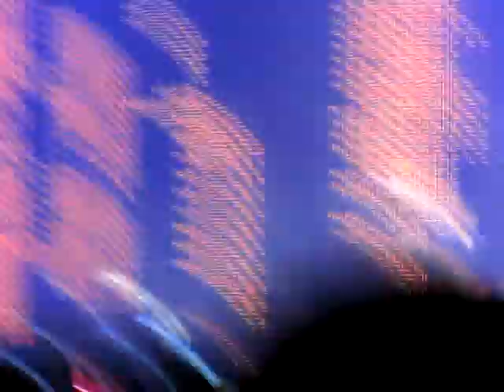[HQ Fancam] 101023 Lies - Big Bang (SG Korean Pop Night '10)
I've always liked this song! :D

My seat wasn't that good. Tried my best so I can share the amazingness of the concert with everyone. ^^